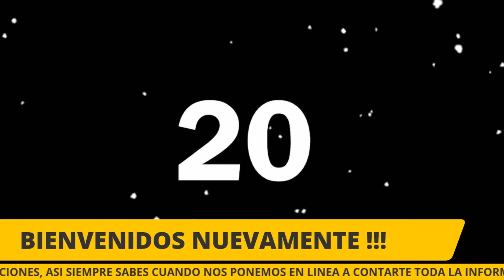MAYELI ALONSO YO YA PAGUE Y PUEDO PAGAR MÁS